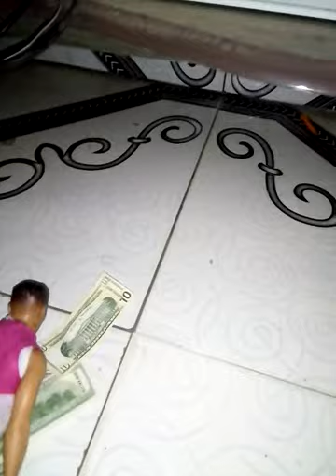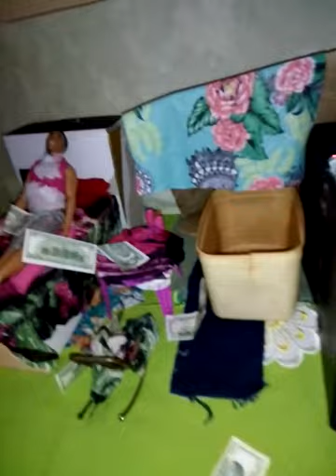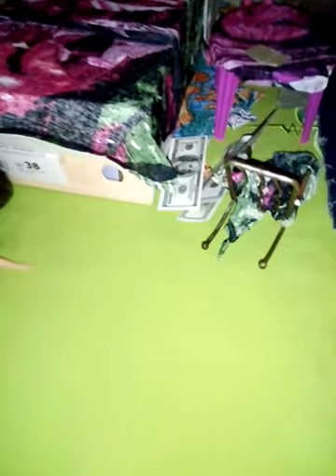Barbie Raquel boneco ken Brian novela Barbie Maria Mercedes capítulo 14 paródia 2021 a decepção